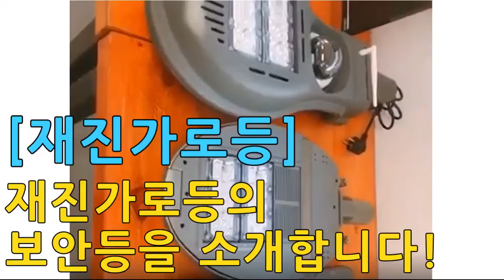[재진가로등] 재진가로등의 보안등을 소개합니다~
100년을 생각하는 재진가로등(주)
빛을 밝히는 따뜻한 사람들이 만듭니다.
스마트가로등/가로등/블랙박스보안등/태양광/조명기구 전문기업

재진가로등㈜ 에서는 1994년도 설립을 기점으로 최고의 열정을 가지고 혁신적인 기술을 구현하고있습니다. 스마트AI가로등, 스마트가로등, 스마트IoT가로등(미디어폴), 블랙박스보안등과 각종 가로등 및 태양광가로등, 조명기구와 등기구를 생산하고 있습니다. 국내기술력과 자본을 기반하여 장인정신을 가지고 4차산업혁명, 스마트시티 도래의 시대에 시민들의 행복을 지키는 파수꾼이 되겠습니다.  초연결망시대의 미래도시구축은 물론이고, 농어촌 지역의 스마트팜관리, 우범, 취약, 도난사고는 물론 범죄예방에도 탁월한 IoT융복합기술을 만듭니다.시민이 행복한 도시, 국민이 안전한 나라, 모두가 밤길에도 두려움이 없는 24시간이 될 수 있도록 하겠습니다.

J-Lighting designs a city for safer world Experience and expertise acquired over 30 years of pole construction Since its establishment in 1994, J-Lighting has been a leading company in the streetlight industry. Streetlights hold a key role in representing an urban landscape. J-lighting has been a nation-wide leading provider of smart AI pole, BlackBox security camera, and premier IT infrastructure solutions. Our solutions are used for everyday technology in government, education, commercial enterprises and any organization that requires the utmost and quality performance. We also aim to maximize energy efficiency for eco-friendly use.

J-Light Co., Ltd. думает о 100-летнем
интеллектуальном уличном освещении / уличном освещении / черном ящике безопасности / солнечном освещении / осветительном оборудовании Специализированная компания

С момента своего основания в 1994 году компания J-Light Co., Ltd. с большим энтузиазмом внедряет инновационные технологии.
J-Lighting Co., Ltd. Производит светильники и светильники, Smart AI фанари, Smart IoT фанари, Black box security фанари и различные уличные фонари и солнечные уличные фонари. Основываясь на отечественных технологиях и капитале, мы будем сторожеть и защищает счастье граждан в эпоху 4-й промышленной революции и появления Smart City с мастерством. Мы хотим создать город, где граждане счастливы, люди в безопасности, и каждый будет без страха 24 часа даже ночью.